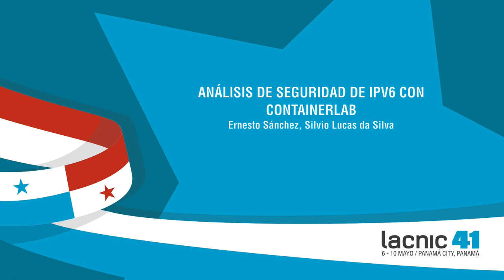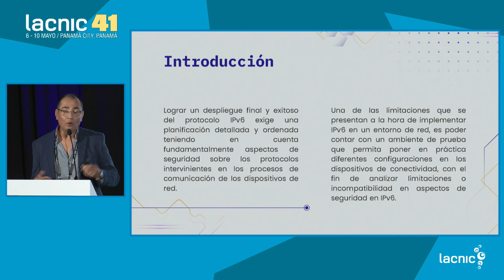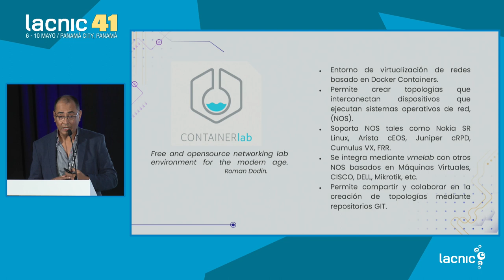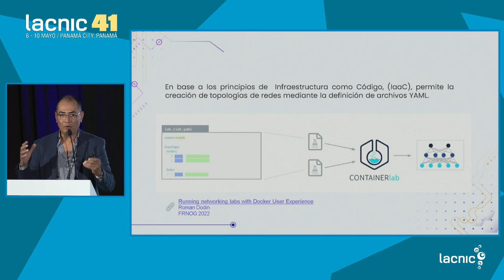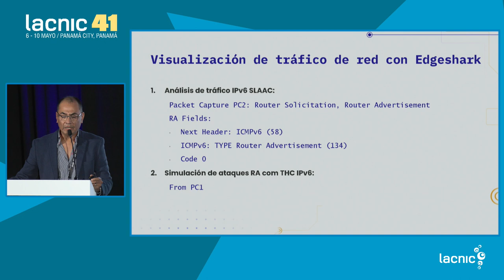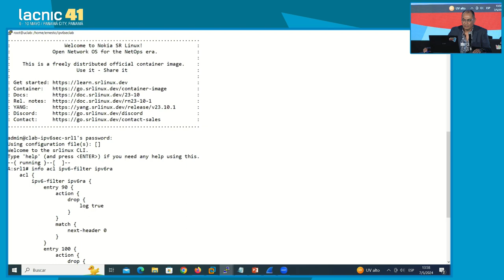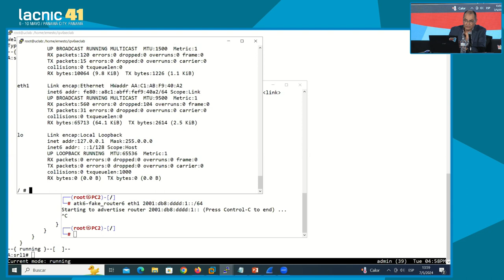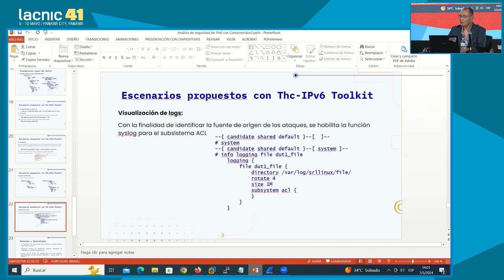IPv6 Security Analysis with Containerlab